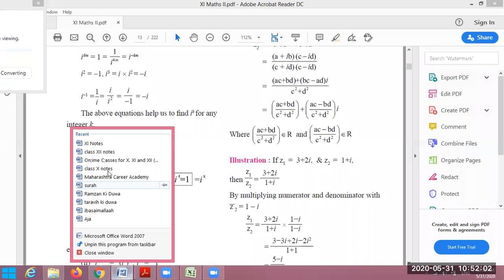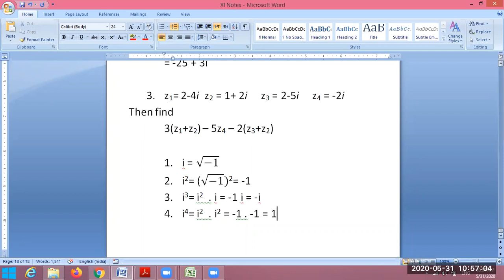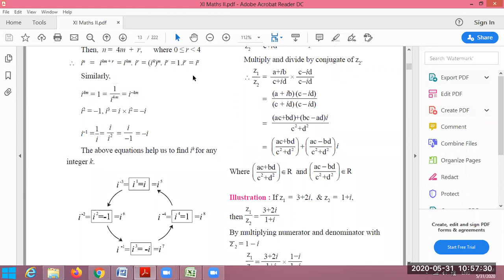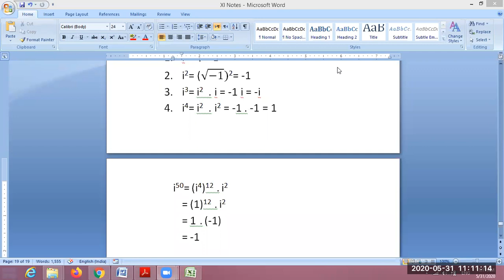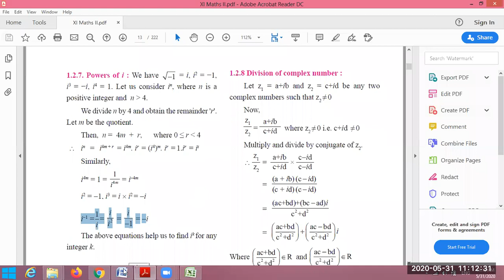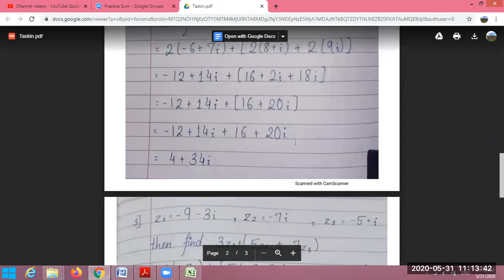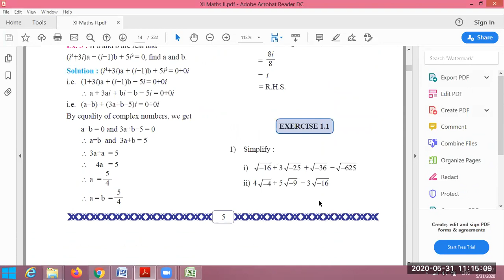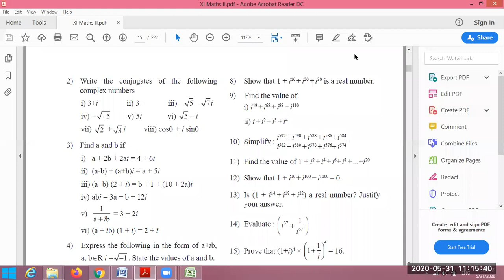Complex Number (Multiplication)